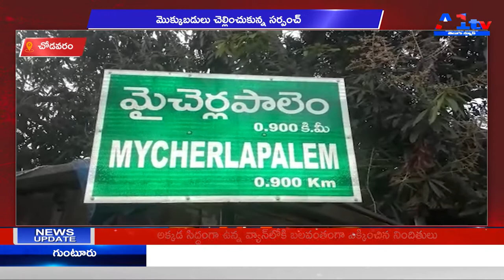చోడవరం మొక్కుబడులు చెల్లించుకున్న సర్పంచ్ || A1 TV TELUGU NEWS